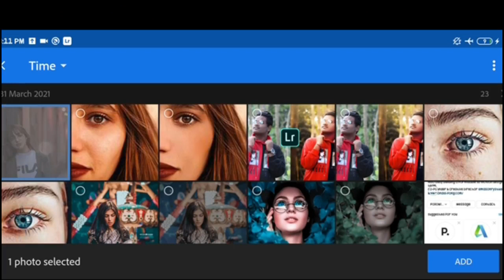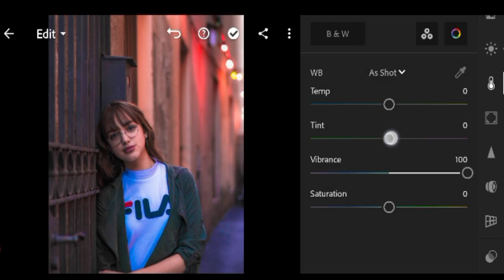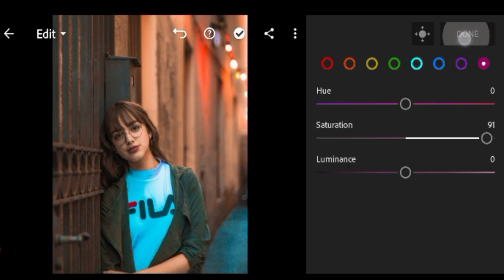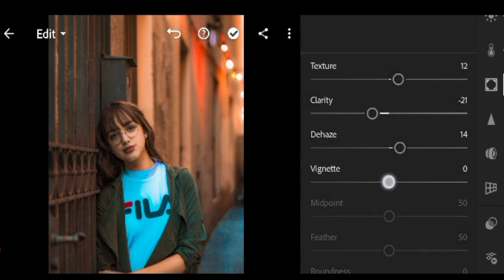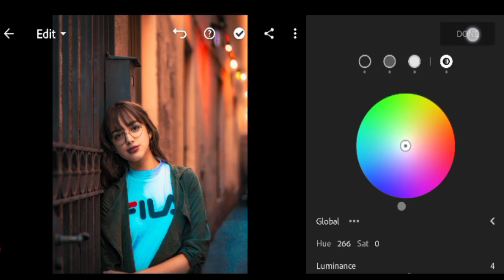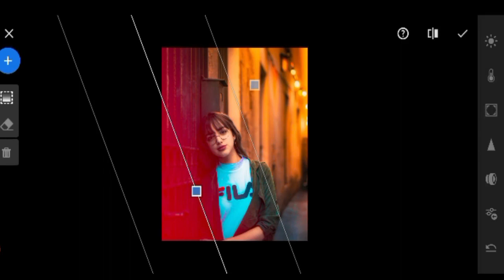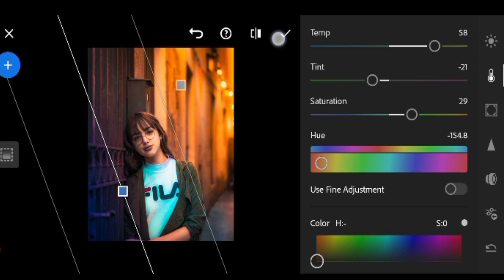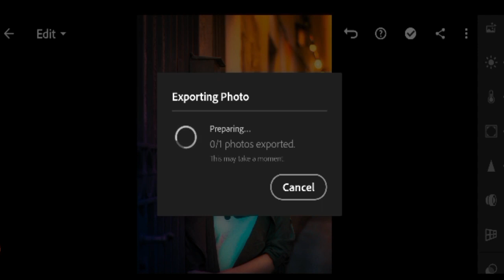How To Edit Portraits In Lightroom || Lightroom Portrait Editing - Lightroom Editing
Want to know how to edit portrait in lightroom mobile 2021? Today I'm sharing free lightroom presets and lightroom tricks for raw images.

lightroom mobile is a free, powerful photo editor and camera app that empowers your photography, helping you capture and edit stunning images.

Easy image editing tools like sliders and filters for pictures simplify photo editing. Retouch full-resolution photos, apply photo filters, or start photo editing wherever you are.

Keywords  ▶
how to edit portraits
how to edit portrait photography
how to edit outdoor portrait
how to edit portrait photo
how to edit portraits on mobile
how to edit portraits in lightroom
how to edit portraits on lightroom
lightroom tutorial
lightroom
lightroom editing
portrait photography